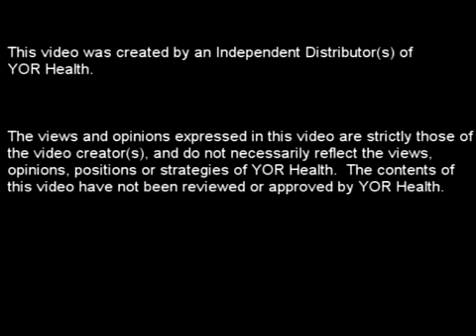Get On Autoship Commericial (YOR Health)